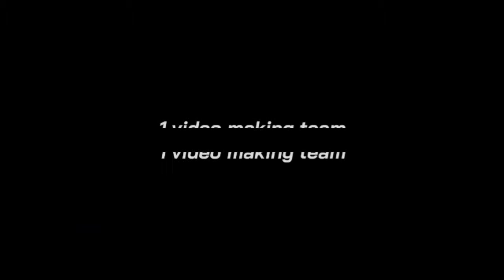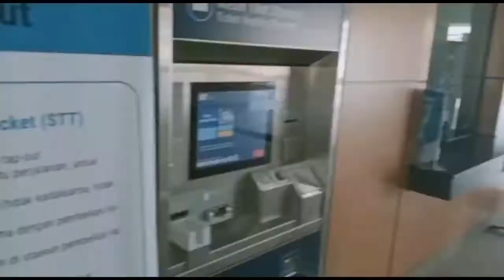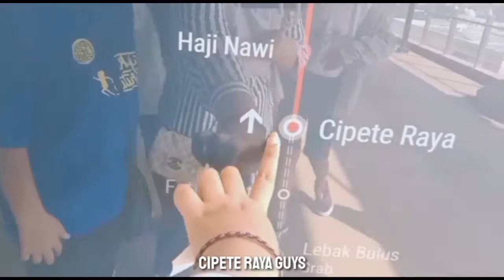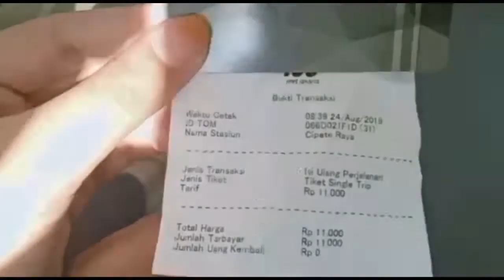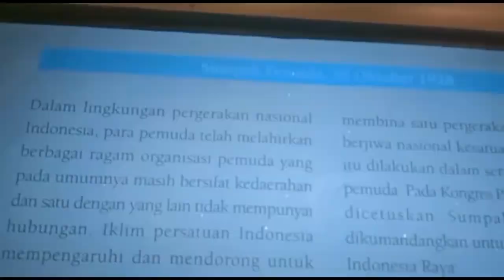vlog Andita 9e 2019